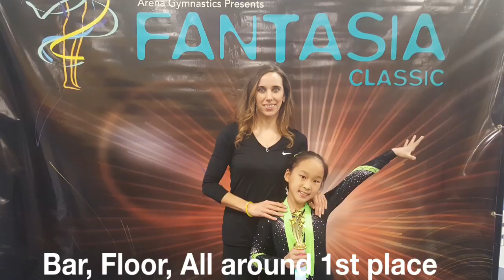2017 Fantasia Classic Level3 All around 1st place Rebecca Park